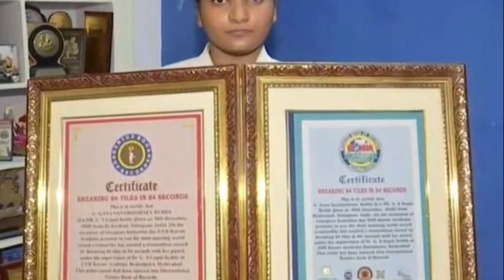दुनिया का बहुत ही खतरनाक रास्ता ।। Dangerous road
Query_Soloved
dangerous way in the world
khatarnak rasta
चार किलो चावल खाने वाली लड़की
तेरह साल की लड़की का विश्व रिकॉर्ड
84 टाइल्स 84 मिनट में तोड़कर बनाया विश्व रिकॉर्ड